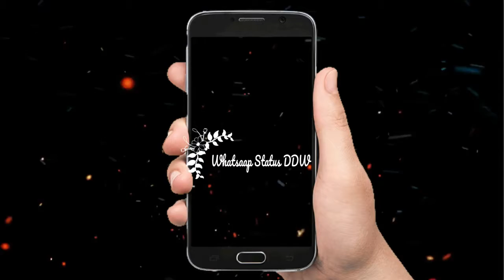Punjabi stage Drama Tik Tok Musically Completion. 3 DDW